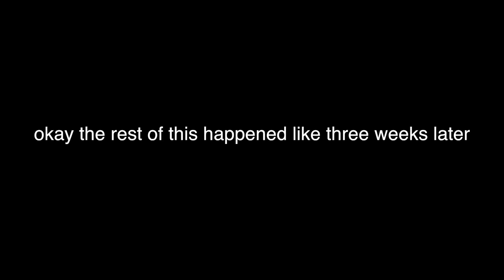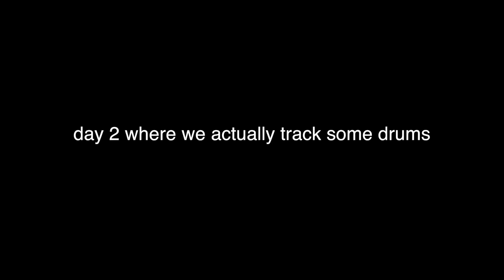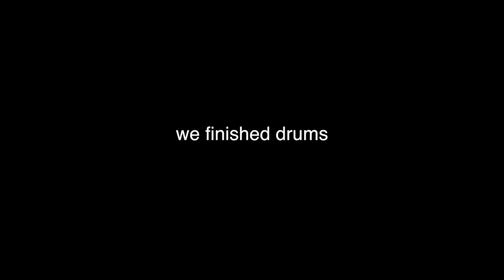recording another fucking album